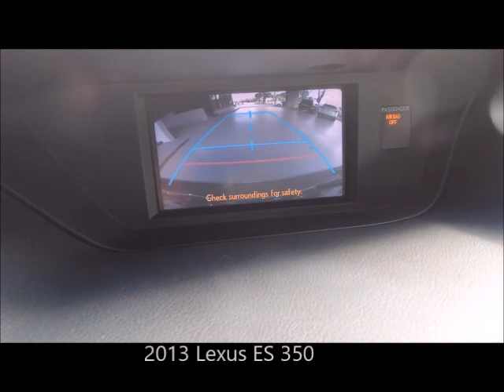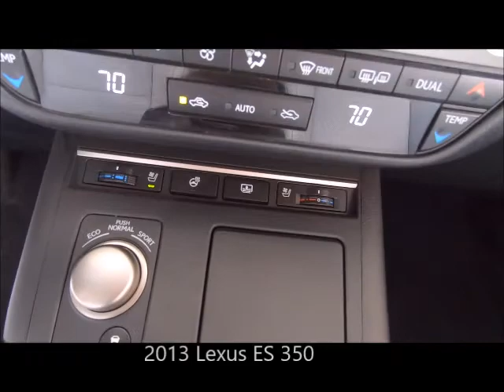Used 2013 Lexus ES 350 Near Fort Myers and Cape Coral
Looking For A Used 2013 Lexus ES 350 Near Fort Myers and Cape Coral? Your Exceptional condition Nebula Gray Pearl 203 Lexus ES350 with 8-Speaker Display Audio with Single CD Player, 7" EGA Screen, HD Radio, Backup Camera and Much Much More! Southwest Florida trade with the Scanlon Worry Free Warranty! Free Carfax, special finance terms, trades welcome and we ship anywhere! For an e-deal you'll feel good about contact Scanlon in Fort Myers today! We are your Used Lexus Florida Dealer. *Note that CPO/Used vehicles may be subject to unrepaired manufacturer recalls. Please contact the manufacturer for recall assistance/questions before purchasing or check the NHTSA website for current recall information. Scanlon gives each vehicle a safety inspection and checks for open recalls.** While every reasonable effort is made to ensure the accuracy of this data, we are not responsible for any errors or omissions contained on these pages. Please verify and review any information in question with a dealership sales representative, equipment listed is derived from manufacturer new vehicle data; some items and/or subscriptions may not be included with the vehicle as a pre-owned vehicle.

LP20030A